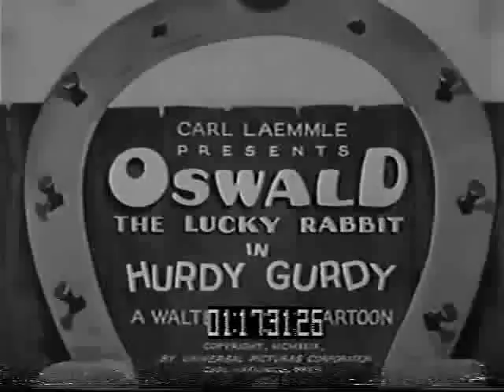Oswald The Lucky Rabbit Short 59 Hurdy Gurdy.wmv